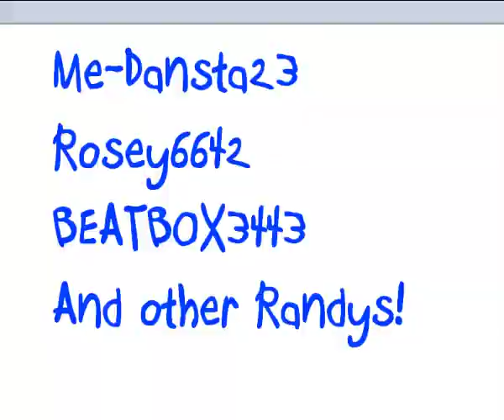Ballooning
Just SOmething Funny.